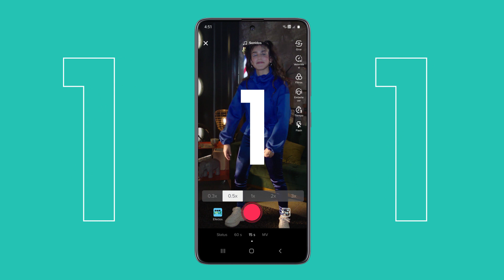Samsung - Challenge Baila GalaxyAParaTodos 🕺💙 [Coreografía]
[CONCURSO] Bailando puedes ganar tu próximo GalaxyA. 🕺📲 Participa con nosotros en el challenge GalaxyAParaTodos. Comparte tu Duo en Tik Tok usando la canción 🎶 y podrás ganar una cámara increíble, pantalla increíble y una batería que dura mucho más. 🤩 Publícalo en tu Instagram Stories mencionando a @SamsungChile para que tengas más oportunidades de ganar. 💫 😱